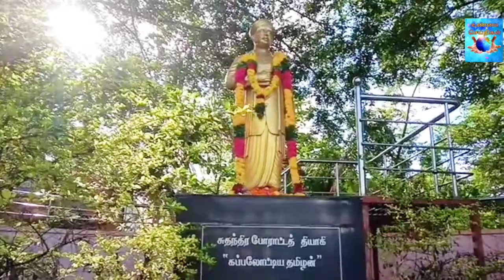நெல்லை டவுன் மணிமண்டபத்தில் பகுஜன் சமாஜ் கட்சி சார்பில் வ உ சி சிலைக்கு மாலை அணிவிப்பு